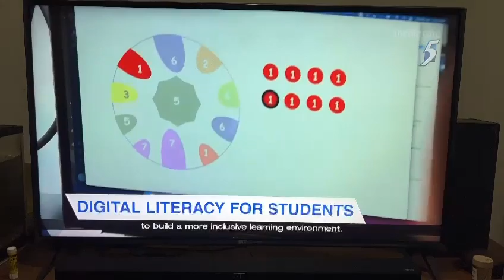President Visit to PRSS (Channel 5 News)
President Halimah Yacob visit on 25 Jan 2022 in PRSS